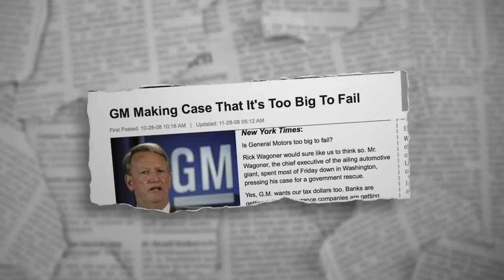Bankrupt: The cost of cronyism